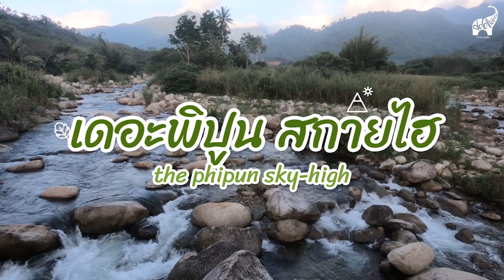The Phipun Sky-High เดอะพิปูน สกายไฮ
ที่อยู่ : 333 ม.7 ต.พิปูน อ.พิปูน จ.นครศรีธรรมราช 80270
FACEBOOK : 333 the phipun sky-high
ติดตามเรื่องราวดี ๆ ได้ที่
Fanpage : DEETravelThailand